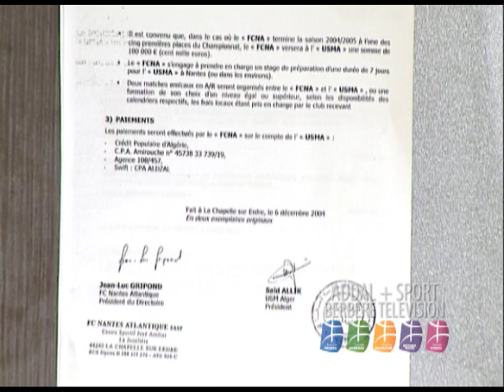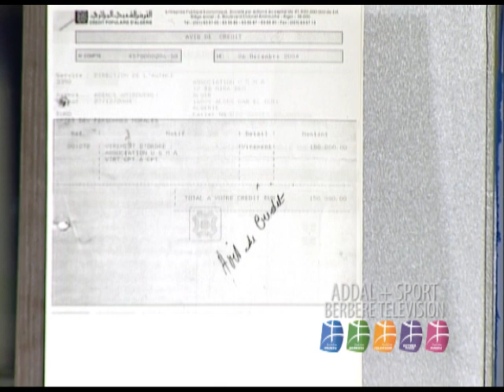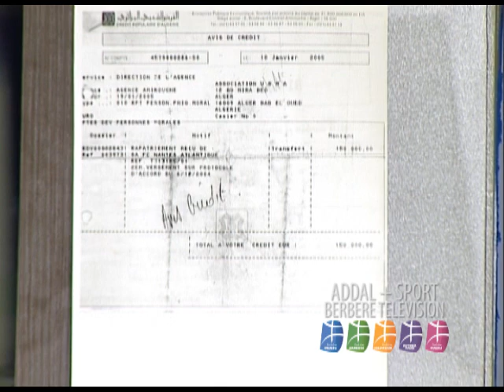Said Allik sur Berbère TV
L'ancien président de l'USM Alger avant l'ère Ali Haddad, aujourd'hui président de l'association amateur, Saïd Allik, était l'invité hier soir de l'émission Addal plus sport, présentée par Lounis Temzi, sur la chaîne Berbère TV.

Au cours de cette émission, avant de présenter ses condoléances à la famille Talbi, ancien président du RCK, après son décès, Allik n'a pas mâché ses mots en répondant à l'agent de joueurs Guedjali, concernant le transfert de Diallo au FC Nantes en 2004. M. Allik a déclaré, document à l'appui (des documents qu'il a d'ailleurs dévoilés à l'antenne en direct), que M. Guedjali n'avait rien à voir ni de près ni de loin avec le transfert du joueur Diallo au FC Nantes, Il a aussi déclaré que le chiffre de 800 000 euro pour le transfert du Malien était fantaisiste. Que le transfert a été géré par le club français et la présidence de l'USMA directement, un courrier adressé au FC Nantes le 2 octobre 2004 stipulant noir sur blanc que l'autorisation datant du 1er juin  permettant à M. Guedjali de négocier avec le club nantais était annulée. M. Allik a annoncé aussi que le montant de ce transfert s'est conclu à 600 000 euros, avec des conditions en cas de transfert à l'étranger et non 800 000 comme l'avait annoncé M. Guedjali. Il a enfin souligné que pour exaucer le rêve du joueur malien de jouer professionnel en France, il avait renoncé à une offre de 500 000 euros pour un prêt de 9 mois au Ahly Dubaï, pénalisant l'USMA. Concernant la saison de l'USMA, Saïd Allik dira que le tournant du championnat aura été la mauvaise gestion des Rouge et Noir face à un MCO moribond et à hui clos, avec «seulement» un match nul, pendant que Sétif allait l'emporter en costaud à El-Eulma. Ce sont, selon lui, ces deux points-là qui feront mal lors du décompte final.

M. B.